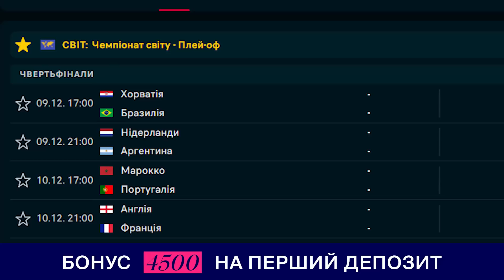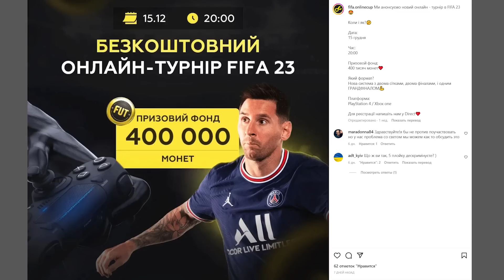Я зіграв весь Плей-офф Чемпіонату Світу 22 !!! Переможець всіх здивував!!!